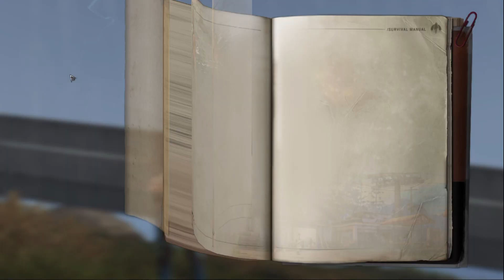Life After Part 33 Collection Index in life after | D-SMILE GAMING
Welcome to the D-SMILE Gaming channel
Adventure Game
mobile legends
life after
Tower Fantasy
Shooting Game
KH Gaming Games
Android Game
Action-adventure
gameRole-playing
video gameVideo
game culture
Thank you very much, I love you all 💖💖💖 Welcome to the D-SMILE Gaming channel
Adventure Game
mobile legends
life after
Tower Fantasy
Shooting Game
KH Gaming Games
Android Game
Action-adventure
gameRole-playing
video gameVideo
game culture
Adventure Game
mobile legends
life after
Tower Fantasy
Shooting Game
KH Gaming Games
Android Game
Action-adventure
gameRole-playing
video gameVideo
game culture
Adventure Game
mobile legends
life after
Tower Fantasy
Shooting Game
KH Gaming Games
Android Game
Action-adventure
gameRole-playing
video gameVideo
game culture